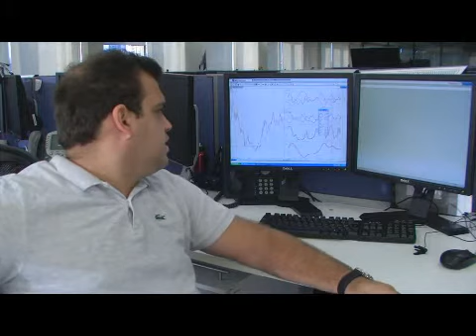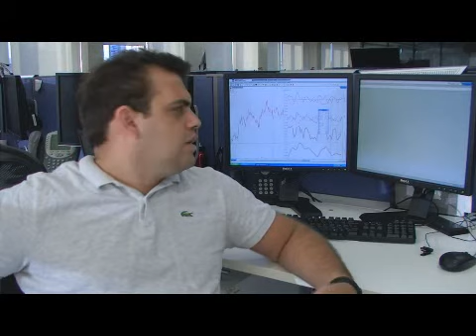Análise Gráfica - Sergio Cunha - 03/01/2014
O analista Sergio Cunha faz sua análise do mercado para esta sexta-feira, dá dicas e aponta tendências futuras.